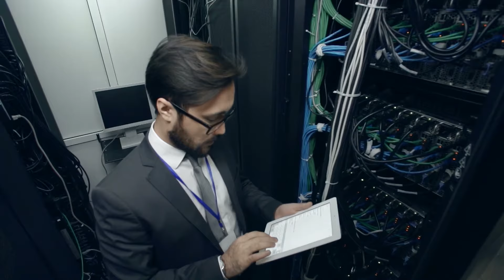Deleting the data on a hard drive is not enough! PROSHRED® Security - Hard Drive Shredding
Did you know that deleting the data on a hard drive is not enough to protect your confidential information? The best way to avoid a security breach is to use a hard drive destruction service to ensure confidential and highly sensitive data is uncompromised – including emails, invoices, budgetary numbers, and other internal documents.

PROSHRED® provides a secure and confidential hard drive destruction service, ensuring all hard drives and information are properly destroyed.